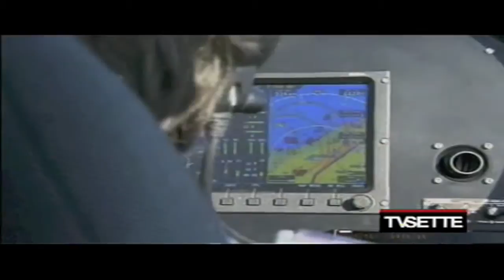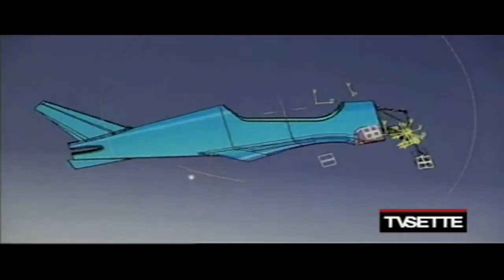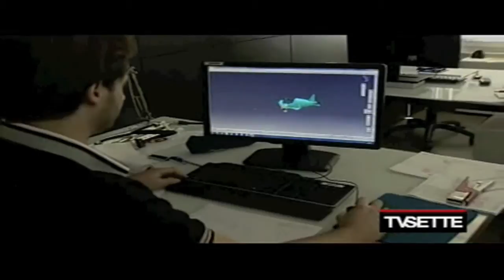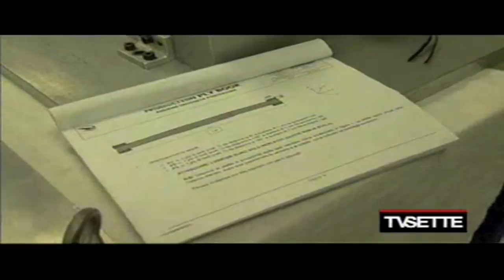Blackshape ospite di Tv7 su Rai Uno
Angelo Petrosillo e Luciano Belviso raccontano la storia di Blackshape su Tv7 il programma d'approfondimento di Rai 1.